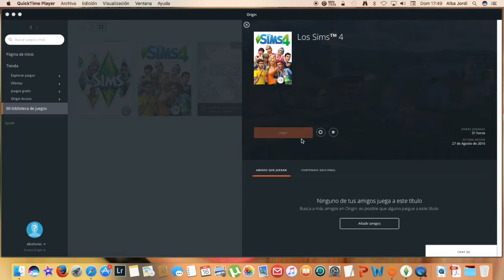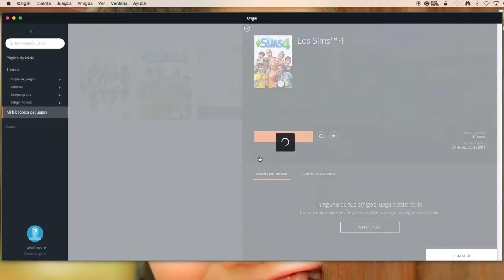LOS SIMS 4GAMERS CAPÍTULO 1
GAMERS EN LOS SIMS 4